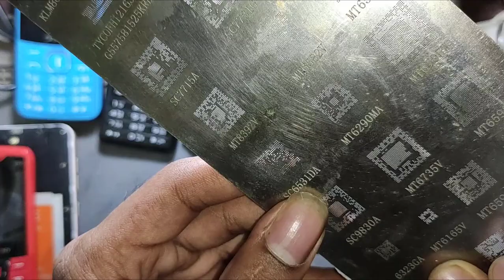IC বল করতে পারেন খুব সহজেই Power IC Mt6323ga বল করলাম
Ic Rebolling
Power Ic Rebolling
mohammad hasan
gsm bai bai mobile repair